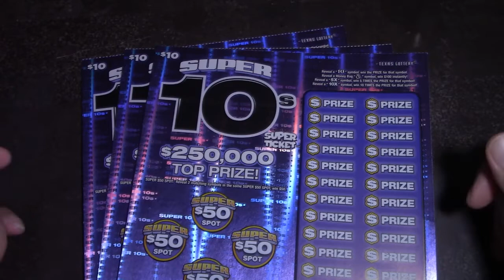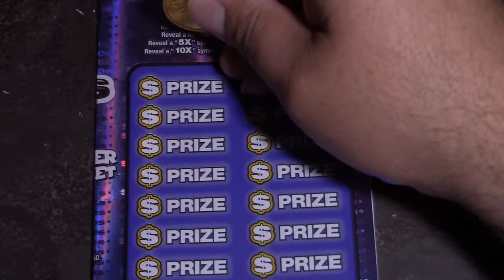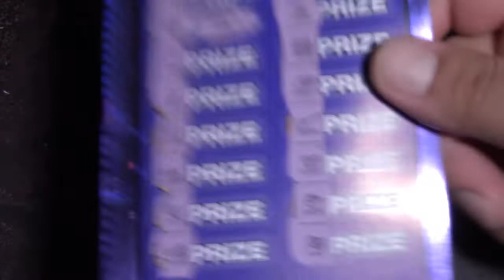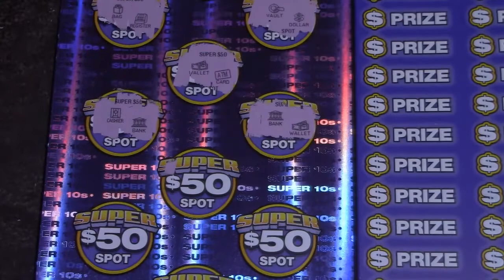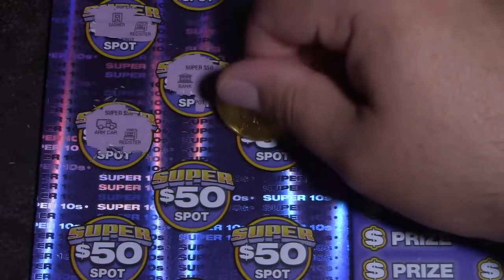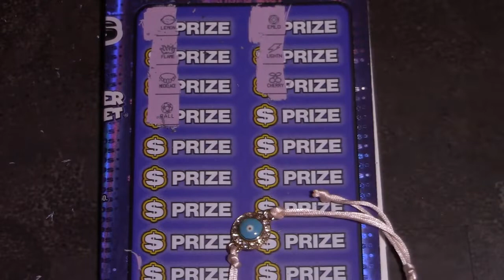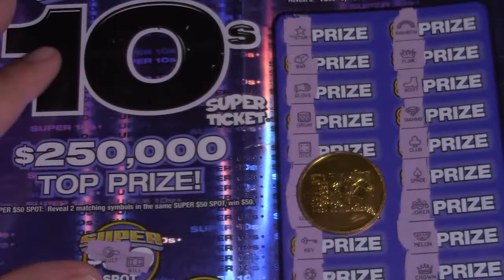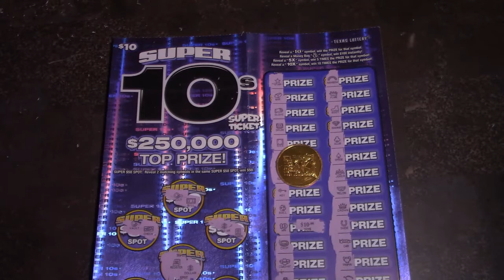FELIZ!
THEV3 Fam Bam! on the HUNT for a BIG WIN in "SUN CITY" EL PASO, TEXAS, one LOTTERY TICKET at a time.